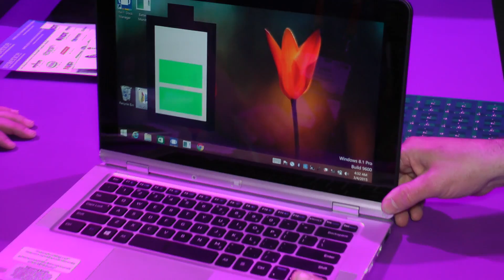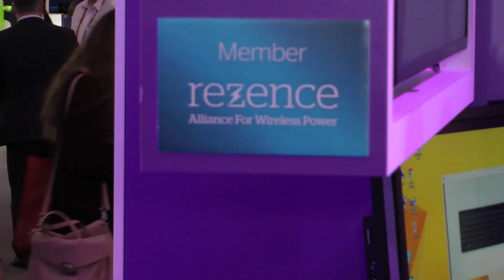Intel demonstrerar trådlös laddning med Rezence för en kabelfri framtid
Processorjätten Intel är en av flera aktörer som satsar hårt på trådlös laddning och under MWC2015 passade företaget på att demonstrera hur man med tekniken Rezence kan ladda allt från mobiltelefoner till bärbara datorer. Vi tog tillfället i akt och frågade företagets representanter om vad vi kan vänta oss i en trådlös framtid.